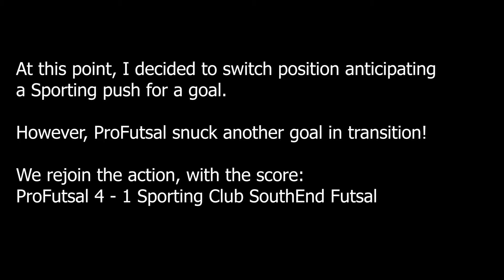ProFutsal vs Sporting Club SouthEnd Futsal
Location: Westway Sports Centre

1:48 - ProFutsal goal 2-0
2:57 - Sporting goal 2-1
4:00 - ProFutsal goal 3-1
6:28 - Sporting goal; ProFutsal 4-2 Sporting Club SouthEnd Futsal
6:44 - Transition

Many thanks to FutsalArenaUK and ProFutsal and Sporting Club SouthEnd Futsal.